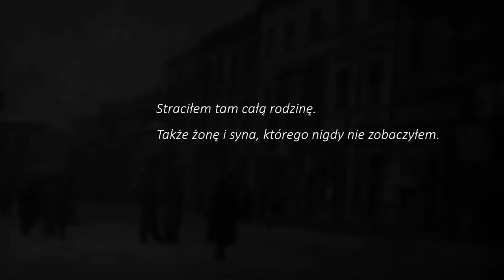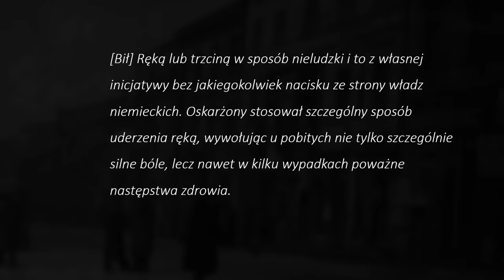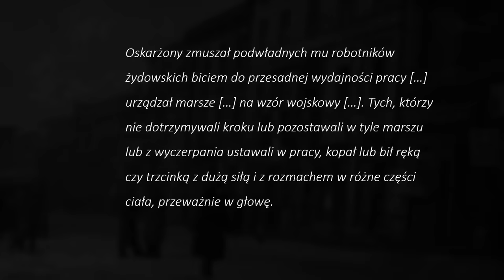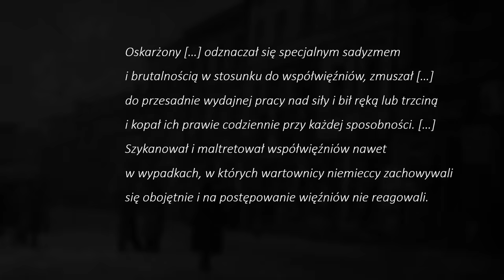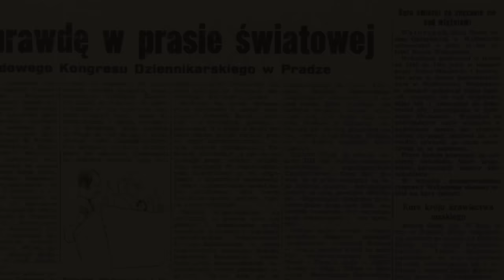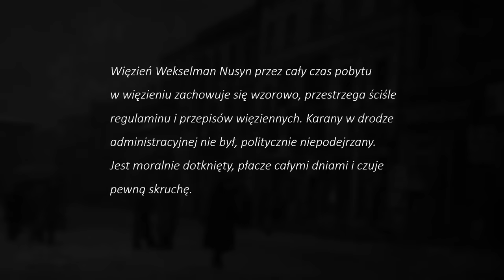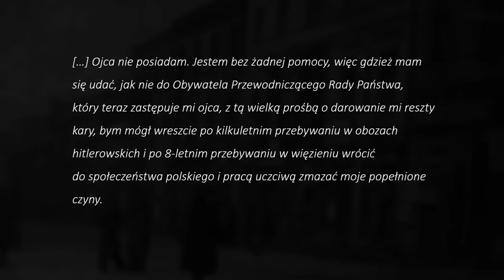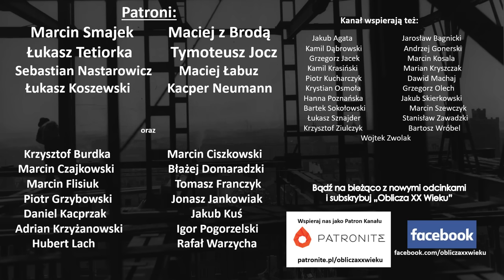Zbrodniarz ułaskawiony przez Bieruta - kim był "Nygele"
Bibliografia:
Agnieszka Dobkiewicz "Mała Norymberga"
"Mała Norymberga: Nygele - kapo ułaskawiony przez Bieruta"
Grzegorz Wojciechowski "Ułaskawienia prezydenta Bieruta, losy wniosków o ułaskawienie skazanych przez sądy wojskowe (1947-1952)" (Archiwum Krym., T. XXI, 1995)

Materiał powstał dzięki wsparciu patronów w tym mecenasów projektu: Norberta Durlaka, Łukasza Tetiorki, Łukasza Koszewskiego, Tymoteusza Jocza, Sebastiana Nastarowicza, Marcina Smajka, Marcina z Brodą, Macieja Łabuza, Miłosza Kołacza i Kacpra Neumanna